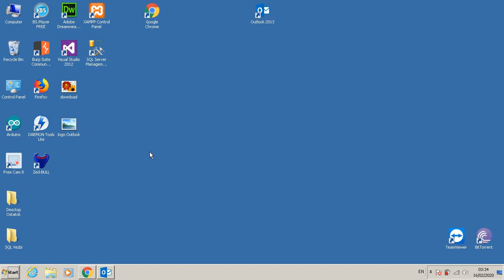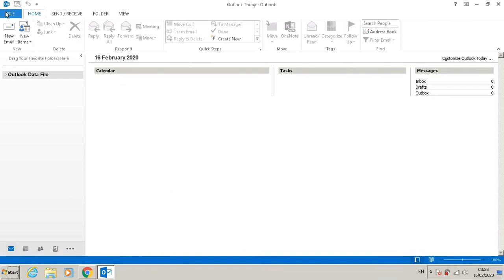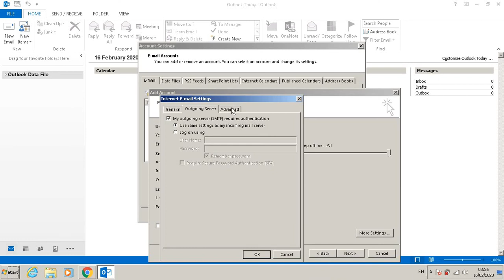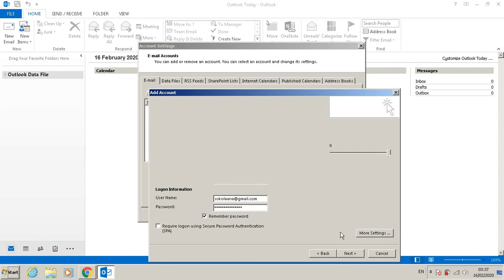How to setup Gmail on Outlook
This video explains how to setup your Gmail account to Outlook
There is tree steps proces:
and Allow less secure app On
2. Go to Gmail settings - Forwarding and POP/IMAP - Enable IMAP
3. Go to MS Outlook- File - account settings and follow the instructions